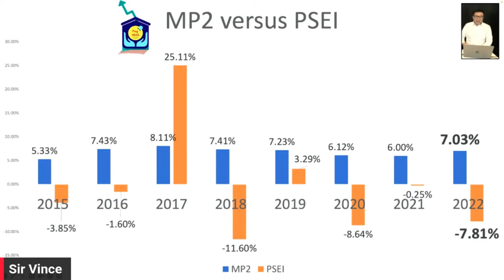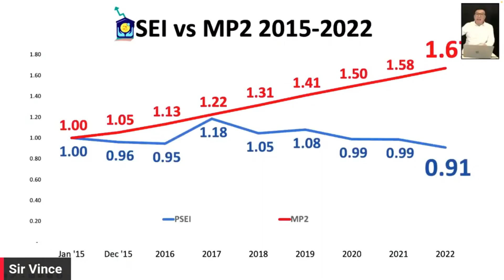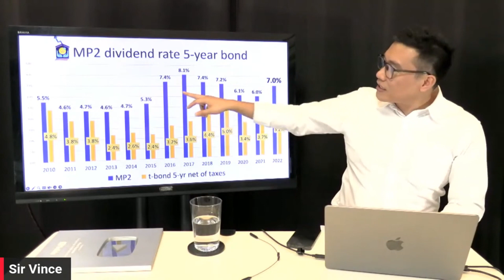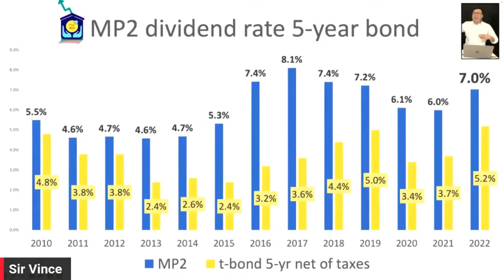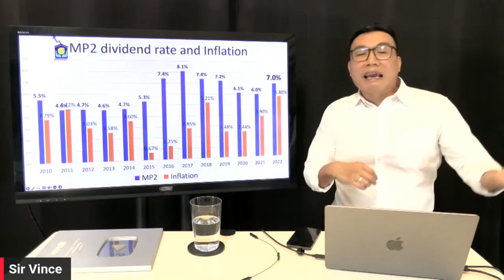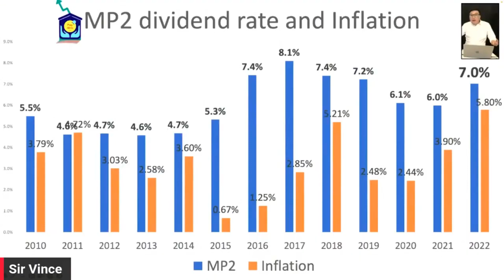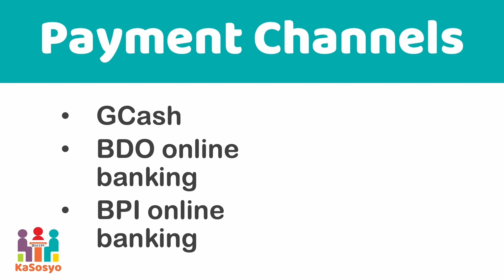Vince Rapisura 2387: Mas magandang investment kaysa stock market: Pag-IBIG MP2